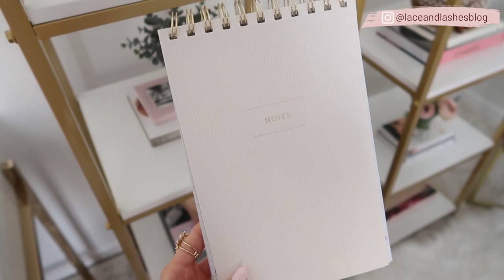girly + pink JANUARY FAVORITES 2021!! 💗 fashion, home, beauty!!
phone stand
ipad cover
webcam cover